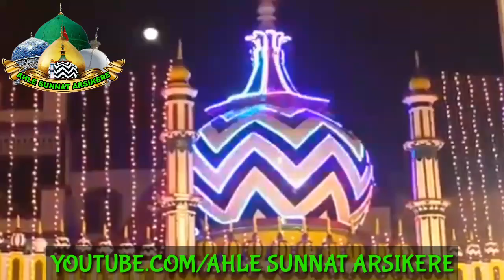ISHQ O MOHABBAT ISHQ O MOHABBAT AALA HAZRAT AALA HAZRAT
Youtube.com/AhleSunnatArsikere

Facebook.com/Syed Ameen ul Qadri
Facebook.com/Gareeb Nawaz Committee

ﷺ
For More New 2017 New Bayan of Ulmae ahle sunnat like
Ashraful Fuqha Mufti Mujeeb Ashraf sahab Allama Hafiz o Qari Shakir Ali Noori sahab Allama Qamar uzzama khan Aazmi Sahab Allama Saqib Raza Mustafai sahab
Huzoor TAAJUSSHARIYA Mufti Akhtar Raza Khan Sahab Azhari Miya
Mufti Asjad Miya
Sufi Kaleem Razvi Hanfi
Munazra And Naate Paak Hamd Manqabat of
Kalaame Aalahazrat Imam Ahmad Raza khan Barelvi Radi Allah anho Nazmi Miya Marehrawi And
Big Challenges To All Wahabi Deobandi naam Nihad ahe hadis Gair Maqallid exposed And Eid Milaadun Nabi
Wasilah
Namaz
Roza
Zakaat
Hajj
Qurbani
Quraan
Shariat
Fatwa Razviya
Faizane Auliya
Hadees
Sunnat
Mufti e Aazam Hind
Mohdis e Aazam Hind
Sunni ijtema
SDI Channel
Madani Channel
Mushtaq ali ansari
Radd-e-wahabiyat
Sacha Islam
Misbahi Network
Barelvi Network
Hashmati Network
Razvi Network
Razvi Mission
SDI media
Amjadi Network
ashrafi Network
limra Agency
Kilke Raza
Kilke Raza
1:10:18
Moulana Shakir Ali Noori sab at Ujjain ijtema ( Ameere Sunni Dawate Islami